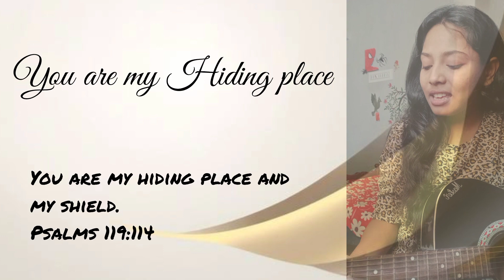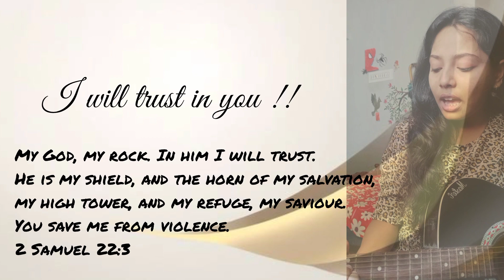You are my Hiding place|worship song|Tamil and English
You are my Hiding place|worship song|Tamil and English| hidingplace donmoen donmoenworship donmoenworshipsongs En Maraividam Neer

you are my Hiding place|En Maraividam Neer Cover song by @RuthJeganaA @DonMoenTV @donmoenworshipsongs @AliceNyondo

நம்முடைய தேவன் நமக்கு அடைக்கலமாய் கோட்டையாய் இருக்கிறார். அவர் நமக்கு கேடகமாய் இருக்கிறார். பிதா குமாரன் பரிசுத்த ஆவியானவரான தேவனை ஏற்றுக்கொண்டு அவரை விசுவாசிப்பவர்களுக்கு அவர் நிழலாய் இருக்கிறார். அவர் உன்னதமானவர், சர்வ வல்லமை உடையவர். நம்முடைய கண்கள் எப்போதும் தேவனை நோக்கி இருக்கும் போது அவருடைய சமுகத்தில் இருந்து நமக்கு ஒத்தாசை வரப்பண்ணுகிறார்.  ஆமென்

The Lord God is our Shield 🛡️ our Hiding place. He gives strength to our soul, Heart, Mind and Body. He is our Refuge. He helps to the one who always behold on his Words and Commandments.
Our God is our Saviour, he is our Highest tower, He is our Horn of Salvation, He is our Rock 🪨 He save us from violence, He deliver us from all the Evils.
Trust in him † He is the only God who Redeemed us from our sins with his Soul, Blood and water.
Amen 🙏🏻

(சங் 2:3) (சங் 91:1,2,9) (சங் 121:1) (சங் 119:114) (Psalms 46:1) (2 Samuel 22:2,3) (Psalms 9:9)

Refer below for Guitar Chords for Tamil version,

Capo on 5th Fret, Transpose -5
follow with.

Em - En maraivi(Am)dam neer - D7
Meetpin gee(G)thangalal
En C - ullam
Am7 - niraikindreer
Naan bayapadum
velayi(B)Ley
Nambu(B7)ven um(Em)mai
Am -- Nambuven um(D7)mai
C -- Belaveenan belavaan Am - yenbaan B - devaney um bela(B7)thaal

Refer below for Guitar Chords for English version,

follow with...